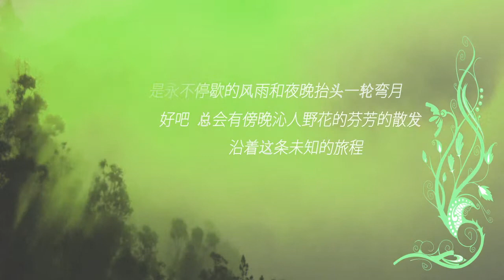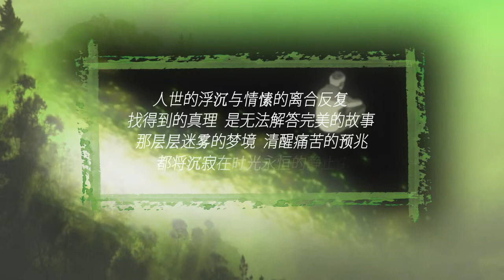【KMA】旅の空 蟲師同人(Sky in the Journey for Mushishi)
Third official release form KMA!